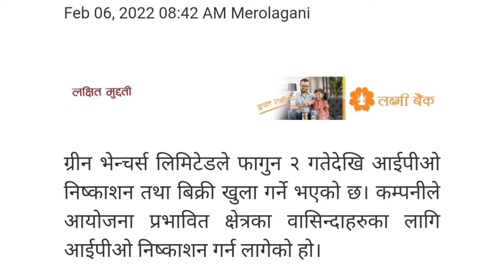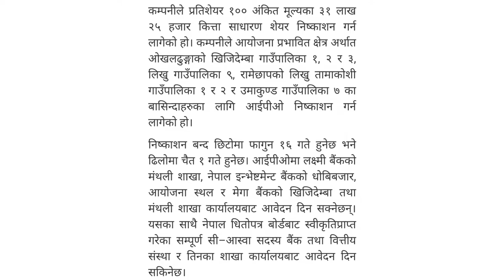Green Ventures IPO |ग्रीन भेन्चर्स आईपीओ | upcoming IPO Nepal 2022 | share market | NEPSE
ग्रीन भेन्चर्स आईपीओ | फागुन २ गतेदेखि आईपीओ निष्काशन गर्दै ग्रीन भेन्चर्स |green ventures IPO|upcoming IPO Nepal 2022 | NEPSE | ग्रीन भेन्चर्स आईपीओ | Upcoming Ipo In Nepal
lastestipoinnepal @Hira Khanal Way TO Success
Onewupcomingipoinnepal
nepal_share_market,Acco Tutor,Share
NEPSENB Thapa,PE Ratio||share market, nepal_share_market,Acco Tutor,Share sansar,Nepali market,Nepali share,Nepali paisa,Nirmal pardan,Stock markets,How to start share market business,How to invest in share market in nepal,Share bazaar in nepalShare bazaarNepal share market online trading,Nepal share app.Share market basics for beginners in nepali,Share market basics for beginners in nepal, market,Upcoming ipo 2022 in nepal,Ipo share market nepal,UpcominglpolnNepal,Upcoming Ipo In